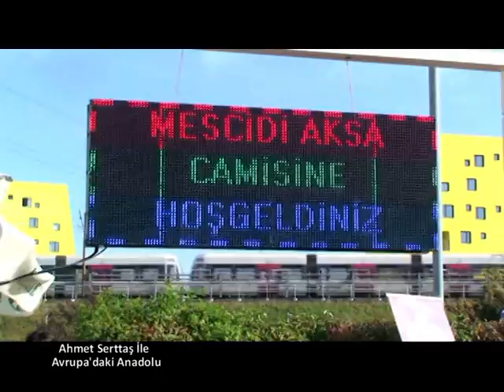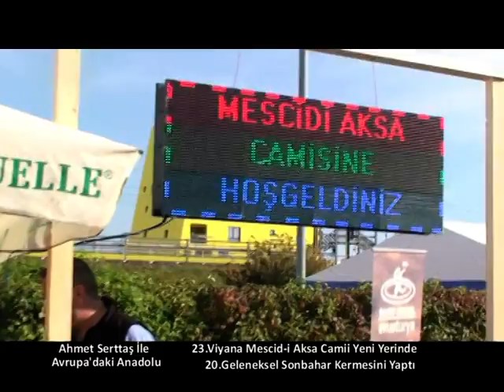9 Ekim Avrupa'daki Anadolu Mescid-i Aksa Camii Kermes